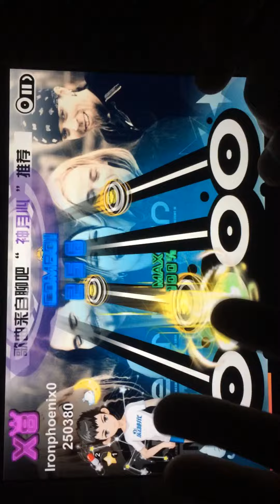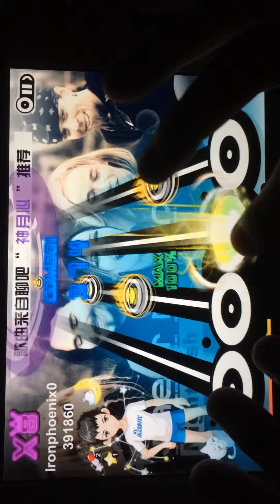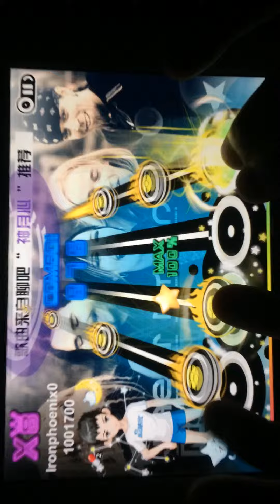[乐动时代] She is My Sin - Nightwish (Full Combo)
Rock + Opera? I like it ... :P